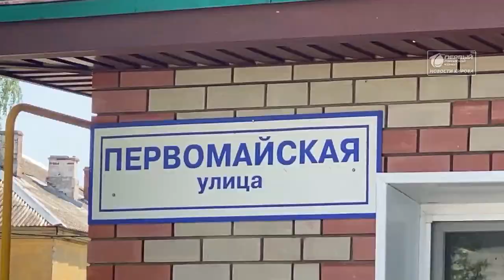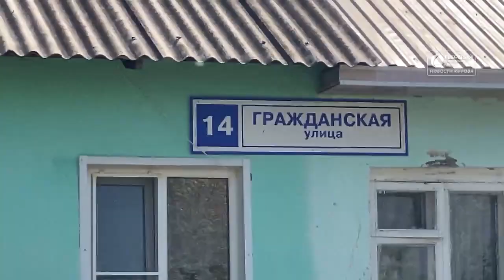Щебень на дороге в Лянгасово